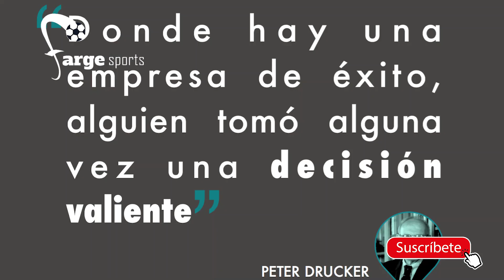¿Quién es FLORENTINO PÉREZ y porqué dicen que es el PRESIDENTE más RICO DE ESPAÑA?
Seguramente en los últimos años escuchaste el nombre de Florentino Pérez, quizá antes no lo conocías hasta que fue electo presidente de uno de los clubes más populares de mundo, el Real Madrid.